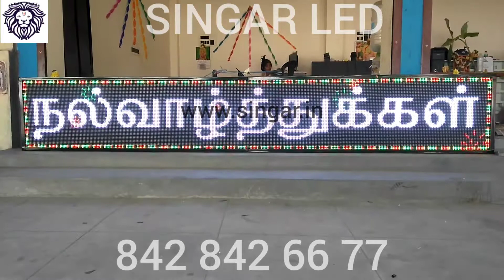P10 Scrolling LED Video Screen - 1.5 × 10 feet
with Wi-Fi